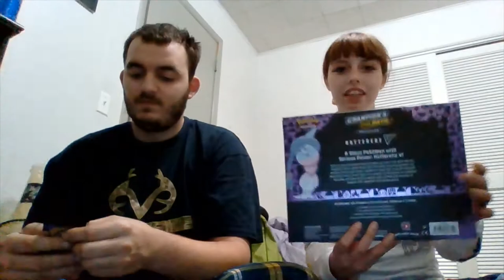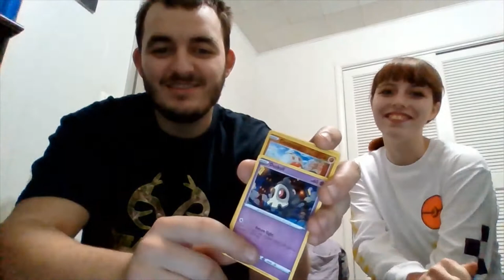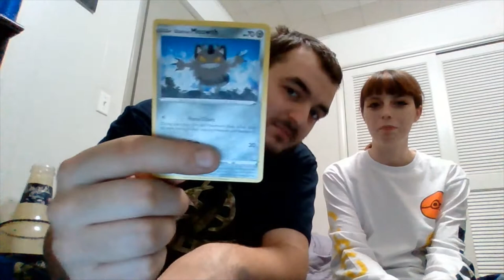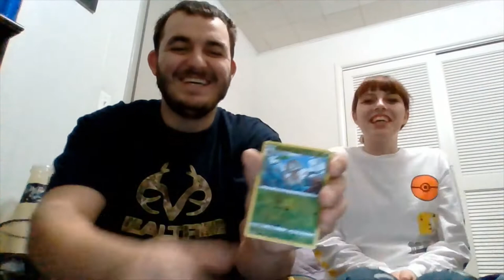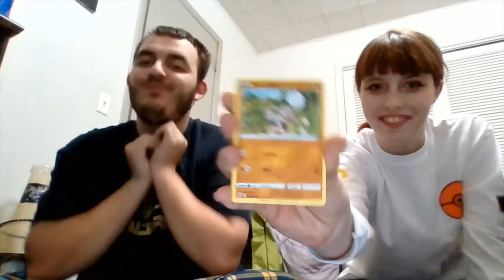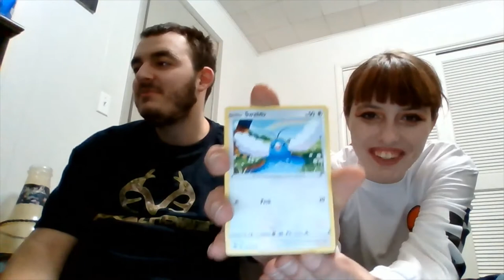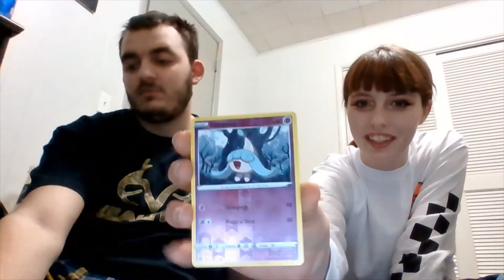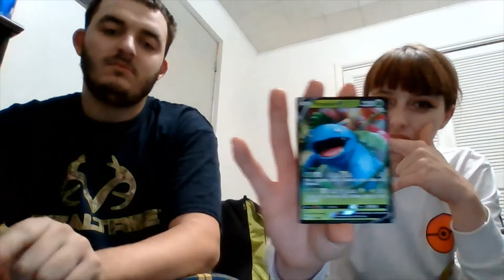Hatterene V Pokemon Card Box Opening Ft. Patrick Pyro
Patrick Pyro and I finally sit down for me to film a video and crack open some Pokemon packs.